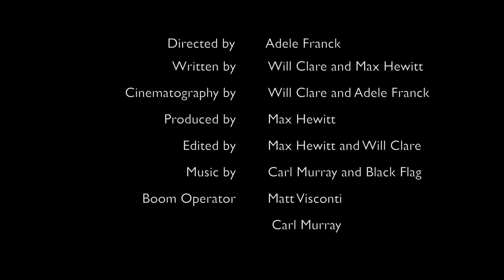Out Of The Loop Episode 12: Pacing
Max paces to work off his nerves while Carl has some friends over.